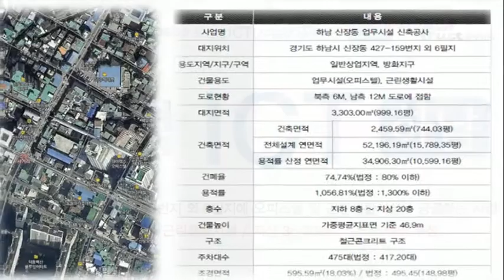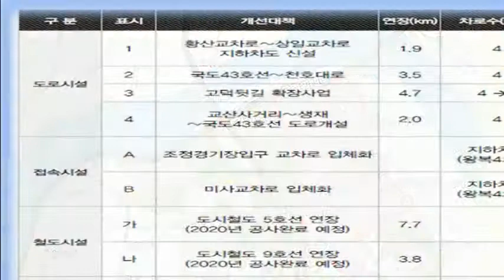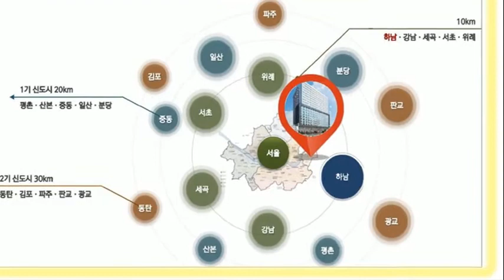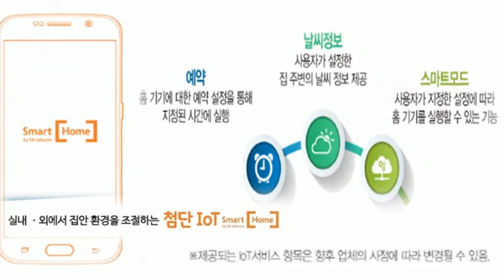하남덕풍역포스코아이시티하남 원룸 소형 오피스텔 분양 1899 4256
경기도 하남시 신장동 덕풍역 포스코ICT 하남오피스텔